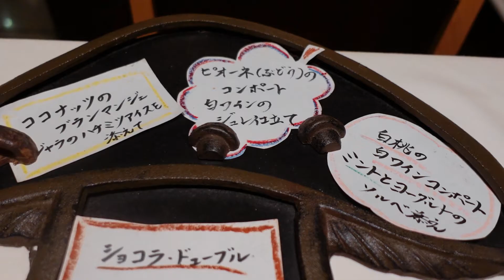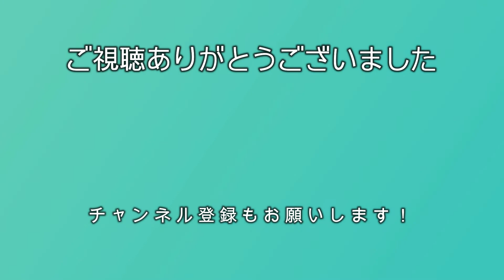恵比寿 隠れ家的名店マッシュルームで秋の味覚キノコづくしフレンチコース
00:00 お店外観
00:33 キノココース
01:03 鱧とハナビラダケ
01:30 キノコのソテー
03:45 キノコのブイヨンスープ
04:16 タマゴダケとホタテのリゾット
04:59 リードヴォーとポルチーニ茸のフリカッセ
05:55 セップ茸のアイスクリーム
06:44 ピオーネのコンポート白ワインのジュレ仕立て
07:06 コーヒー＆焼き菓子
恵比寿と代官山のちょうど真ん中あたりにある、きのこフレンチレストラン。
せっかく伺うなら、人気のきのこづくしのキノココースがおすすめ。
四季それぞれの希少な天然きのこ達に会えるかと思います。
記念日、誕生日等のお祝いにおすすめです。

★その他 イタリア・ンフレンチ系